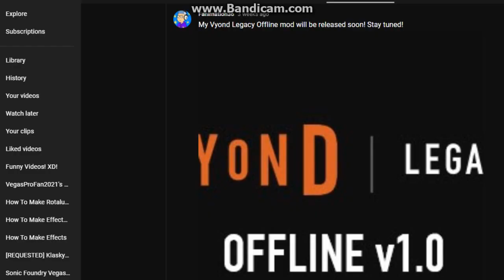I'm using Vyond Legacy Offline for now on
Thanks to @fanimation3688
Add me on discord tag: LynnGrantz#0304
Rules: